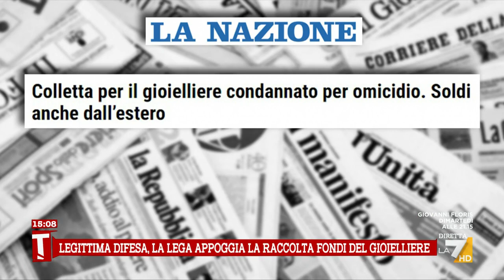Legittima difesa, Serracchiani: “Maggioranza divisa sull’argomento”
“La Carta costituzionale è chiara: non ci si può fare giustizia da soli”